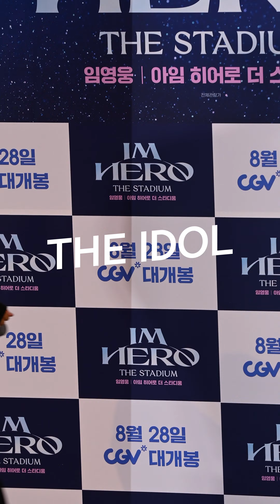[4K] 임영웅 세로 직캠 @'임영웅 | 아임 히어로 더 스타디움' 시사회, 240822